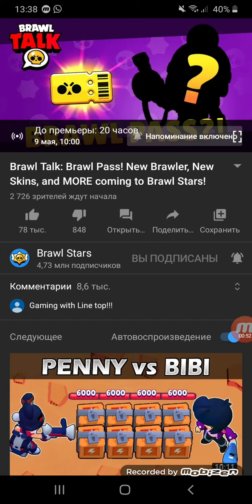💎Завтра Брал Толк!!! Завтра посмотрим💎